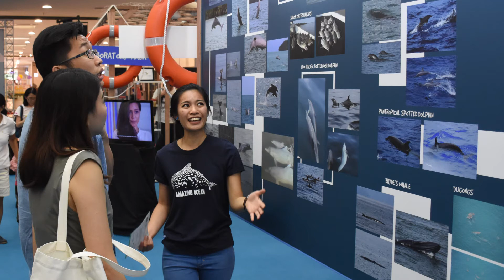MareCet at WCN's Expo